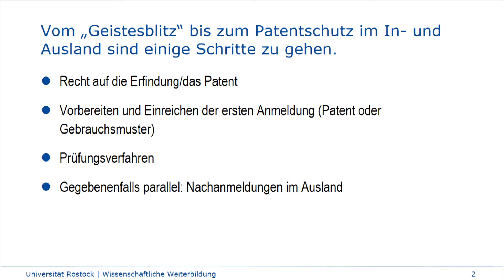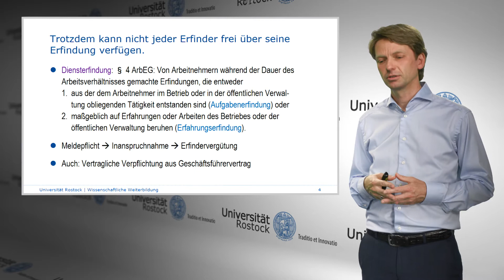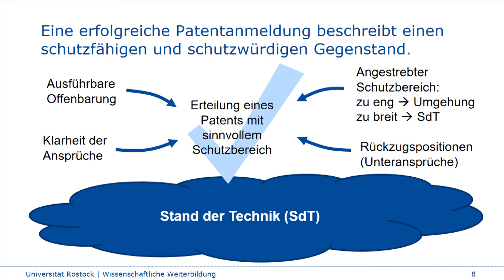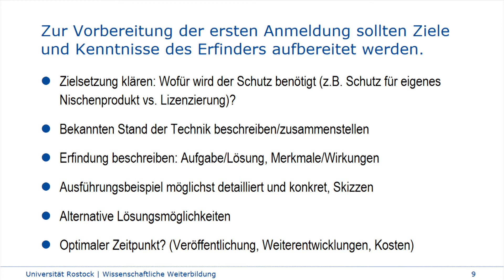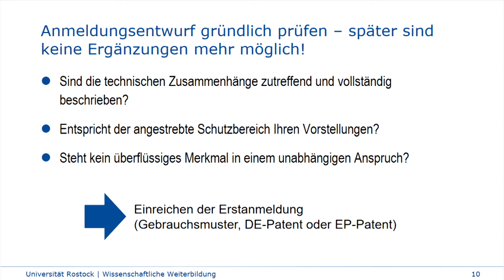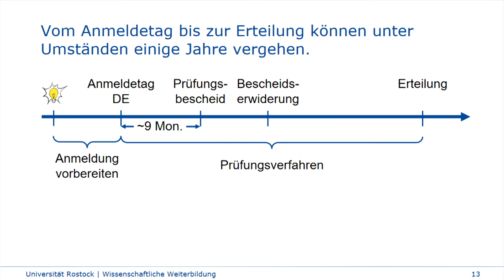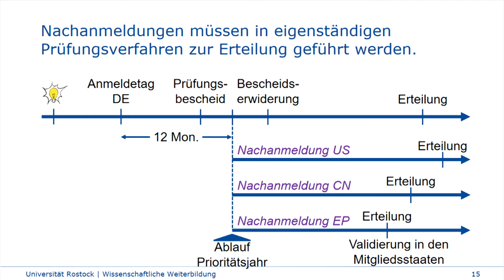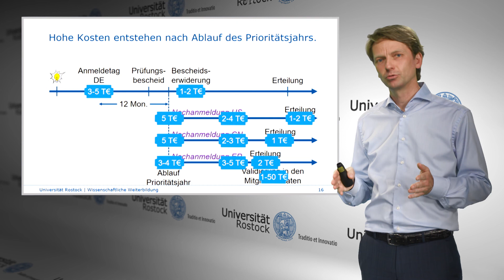06. Patentschutz für Start-Ups | Der Weg zum Patent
In dieser Serie zum Patentschutz für Start-Ups vermittelt Dr. Dipl.-Phys. und Patentanwalt Richard Werner Grundwissen zum Patentrecht.
In E-Lecture 06 beschreibt Dr. Werner den Weg zur Patentierung einer Erfindung und geht dabei auf die Voraussetzungen und einzelnen Schritte dieses Prozesses ein.